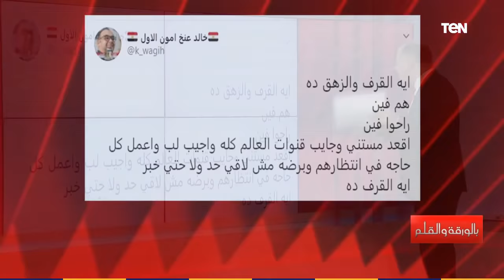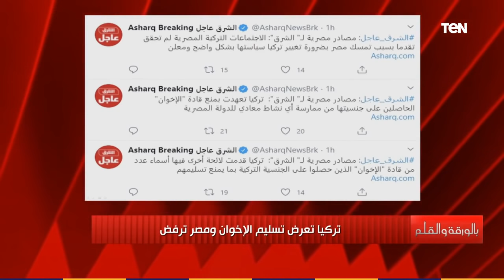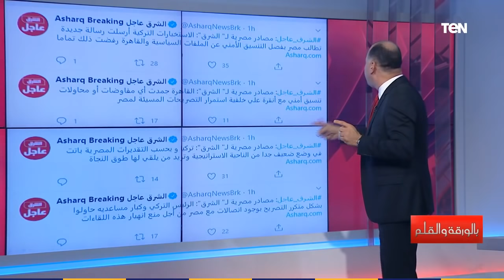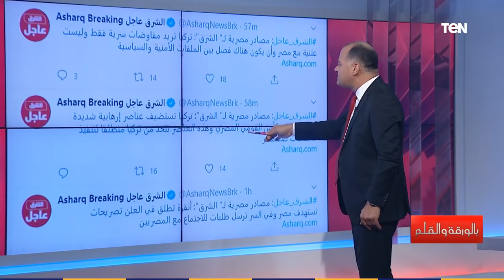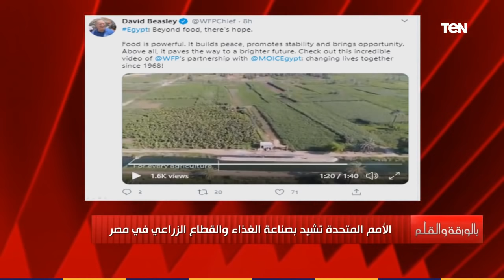بالورقة والقلم | الديهي يكشف خطط أهل الشر .. ويعد بنذر على الهواء حال تسليم الإخوان لمصر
بالورقة_والقلم - ناقش الإعلامي نشأت الديهي، خلال حلقة اليوم 20 سبتمبر 2020، عدد من الملفات، أبرزها كشفه لمخطط أهل الشر، خاصة بعد الدعوات الإخوانية للفوضى، كما وعد الديهي، بنذر على الهواء حال تسليم الإخوان لمصر.